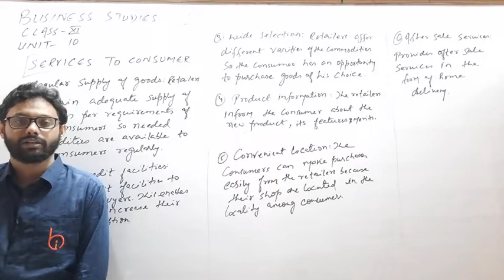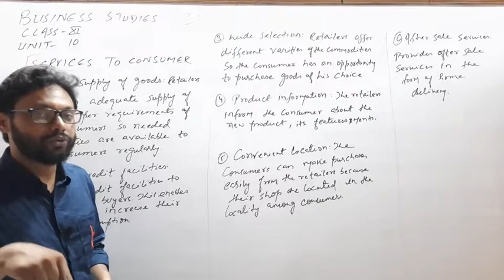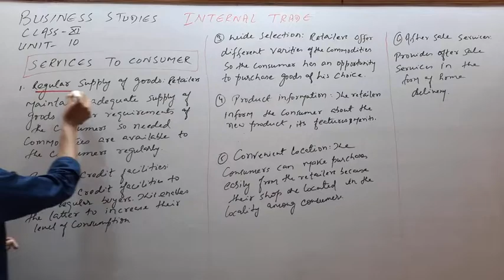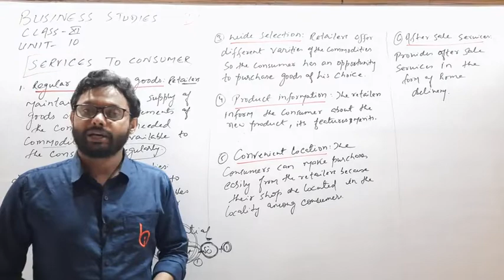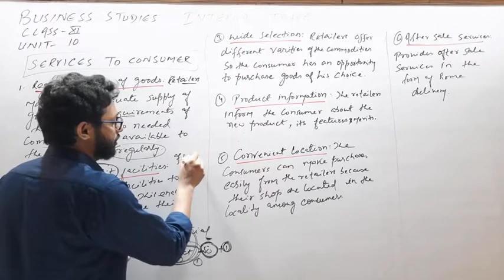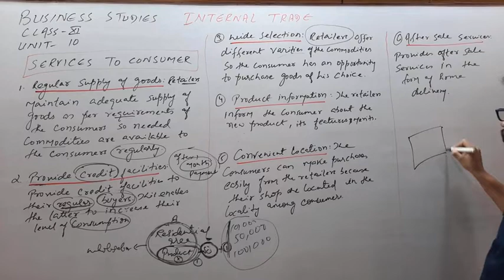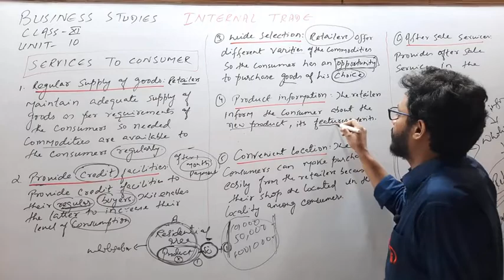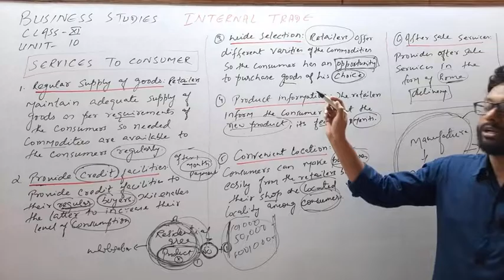INTERNAL TRADE (08) BY ZEESHAN